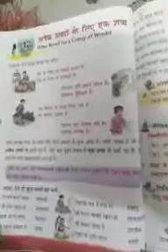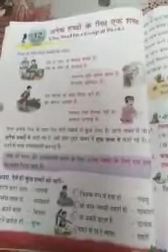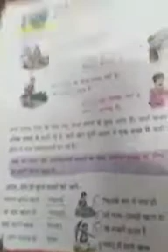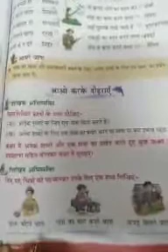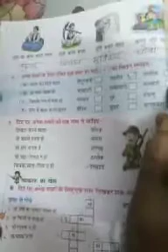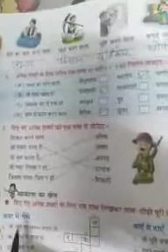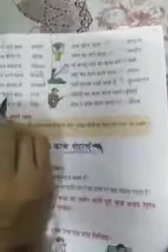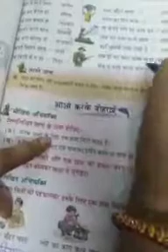Class III Hindi Vyakaran L12 अनेक शब्द के लिये एक शब्द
CBSE   Class III Hindi  Vyakaran L12 अनेक शब्द के लिये एक शब्द